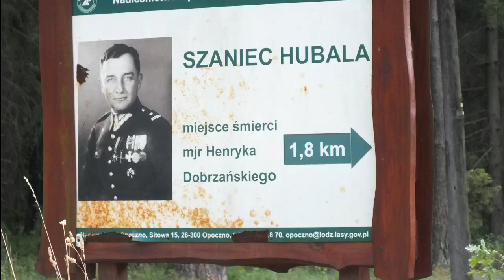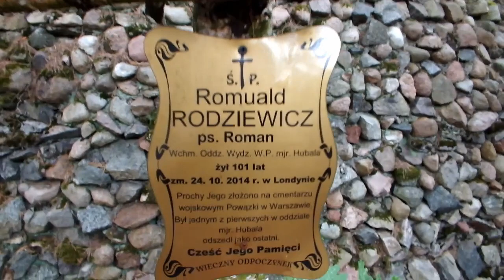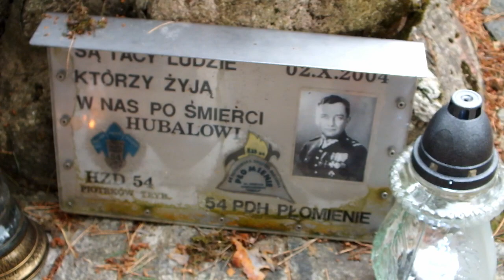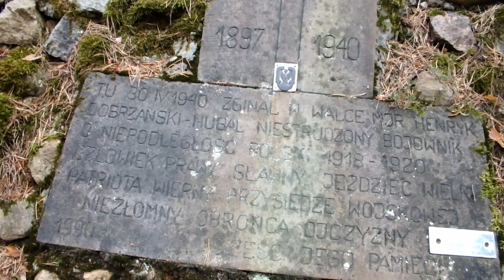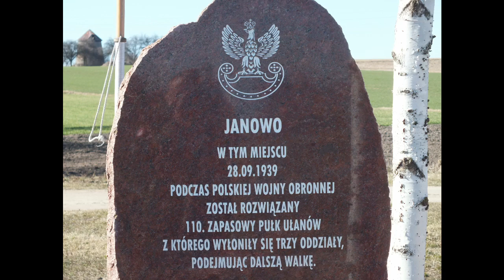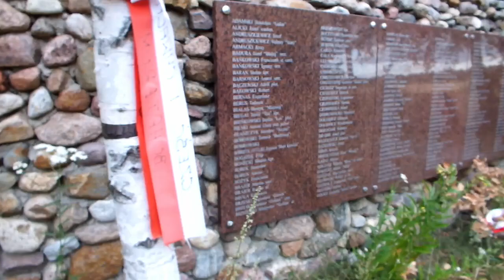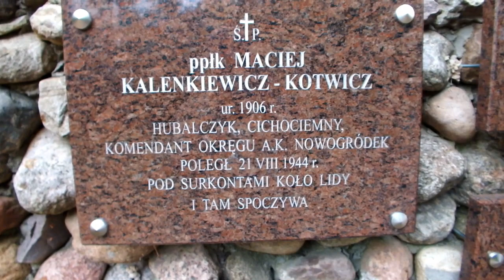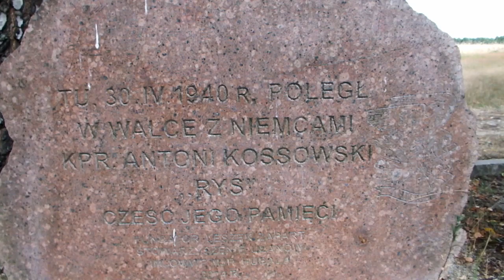Wspomnienia z wakacji 2019r. Cz.II. Szaniec Hubala mjr. Henryka Dobrzańskiego.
Witajcie! Miałem zrobić jeden film z wakacji ale...postanowiłem, że jednak go podzielę. Film zrobiony 07 lipca 2019 r zaś zdjęcia głazów z Janowa koło Kolna były robione kilka lat wcześniej.